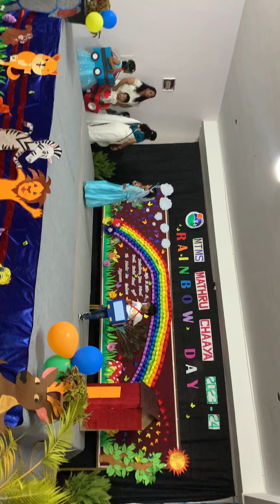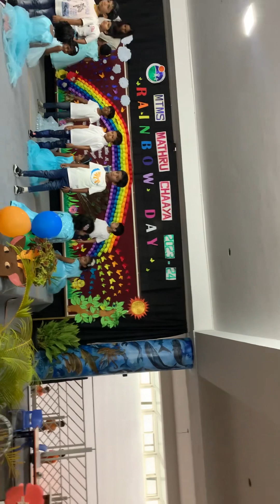Rainbow Day Celebrations by UKG kids